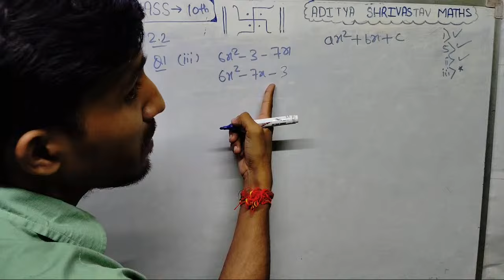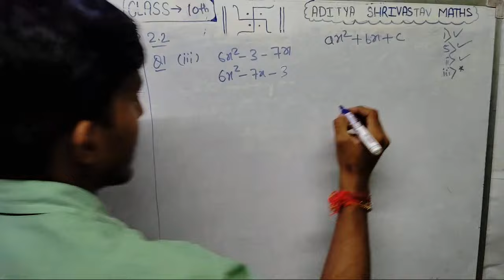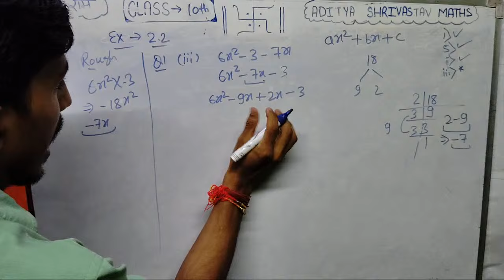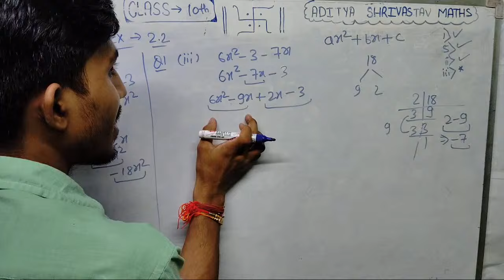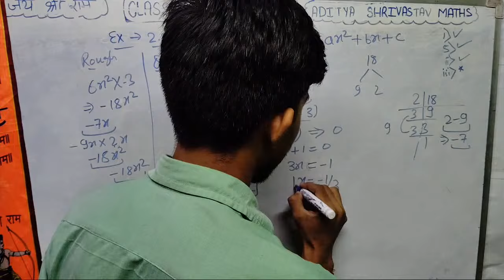द्विघात समीकरण कक्षा 10 पूरा वीडियो देखिए✔️